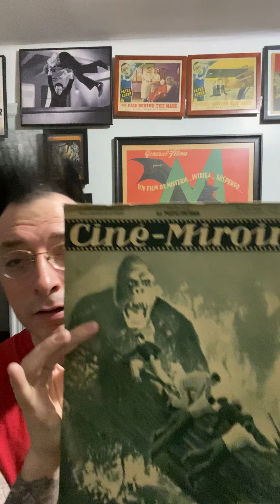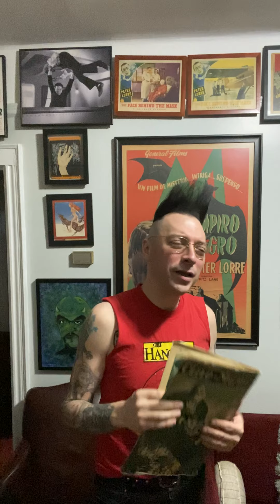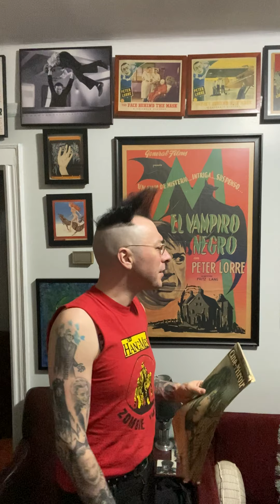Today’s Decay January 16th